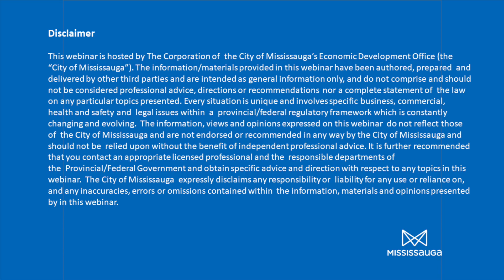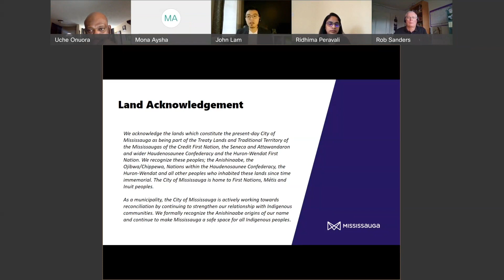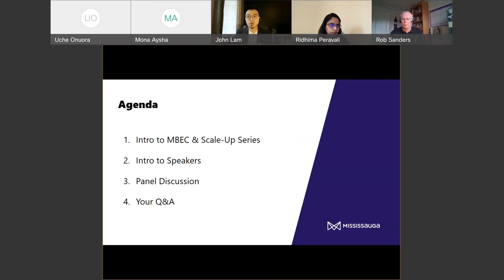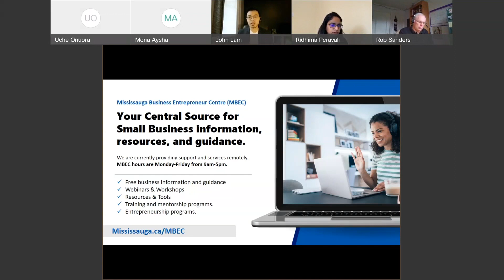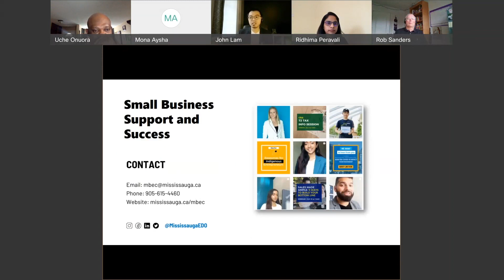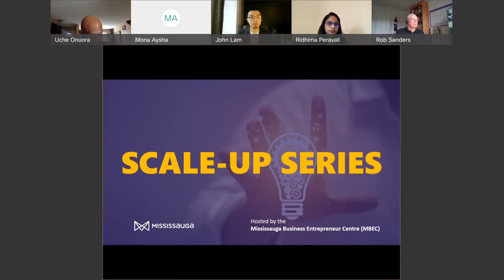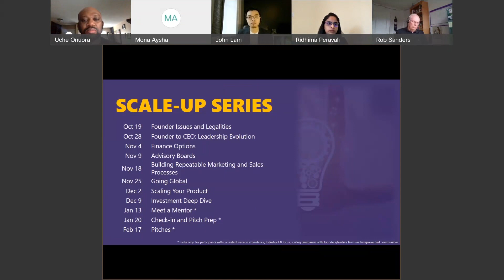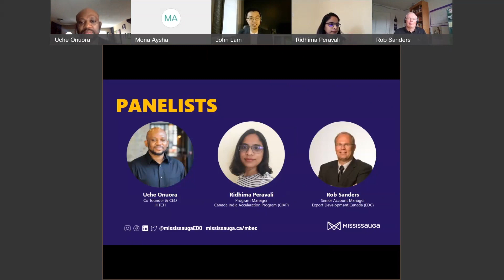Scale-Up Going Global for Entrepreneurs - Webinar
In this webinar, entrepreneurs will learn how to sell outside of Canada and get to the global markets faster.  join this panel of experts to discover how to sell internationally quickly will help your company grow faster, how you can chart a course to sell outside of Canada, and what resources in Canada are available.